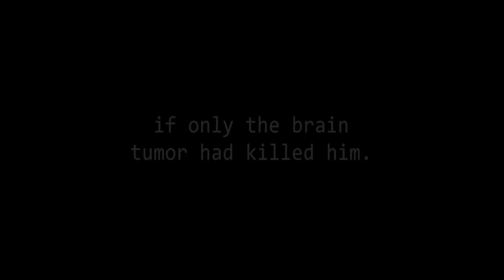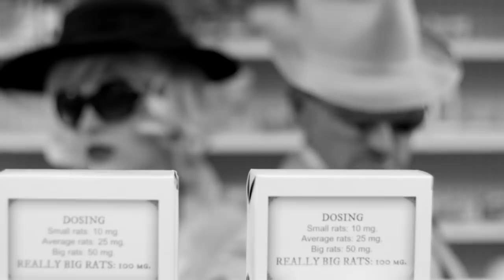Spent - trailer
SPENT, the award-winning new dark comedy from writer-director Lisa Mikitarian, hits theaters and VOD December 15 from Indie Rights.

Winner Best Comedy at the American Filmatic Arts Awards, SPENT is a tale of greed, love, and most of all...rat poison.

Ruthless People meets Fargo in a delicious homage to ‘40s dark comedy about a wife and son that live it up while their miser-rat of a husband/father lies in a hospital bed--death by brain tumor imminent. It's all fun and games until he experiences a miraculous 4th of July recovery.

SPENT, featuring “a great story with good direction melded with the right cast and crew”*, opens December 15 in LA theaters and on VOD.